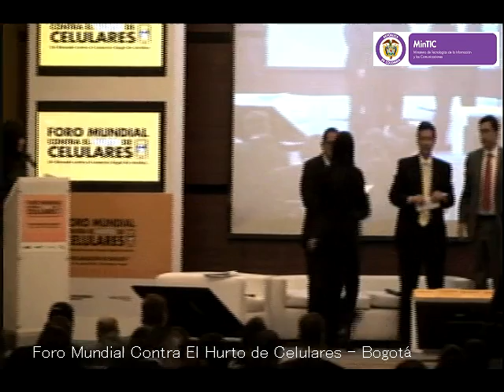Foro Mundial Contra el Hurto de Celulares Enfoque desde la Industria